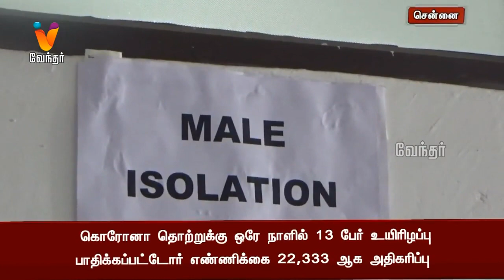தமிழகத்தில் முதன்முறையாக ஆயிரத்தை தாண்டிய பாதிப்பு